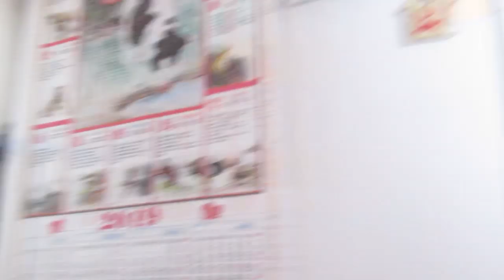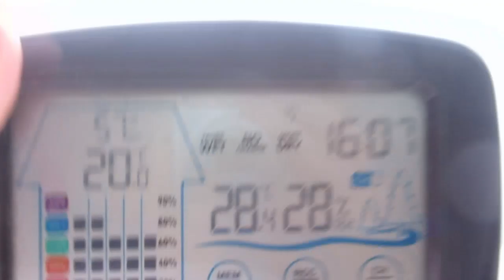Дурная голова. 🤦‍♀️Не выживет на улице.🐶 Как тушь??? 🤔ИСПАНИЯ Влог